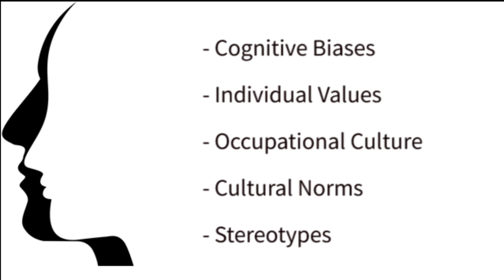Georgia Hay's research at the Centre for Transformative Work Design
In this video, PhD student Georgia Hay explains how work is designed in today's globalised, tech-based, interdisciplinary working world. She is conducting three case studies of organisations who are (re)designing work, utilising interviews, team observation, and surveys to understand how managers and executives make decisions about work design and how employees respond to these decisions -- and why. To do this, Georgia draws from her background in psychology and the literature on culture, social identity, and socio-cognitive biases. This research spans re-design in the operating theatre, in diagnostic teams, and in the higher education sector. Through her research, Georgia aims to bridge the academic literature on work design and social psychology, and to contribute to policy and practice such that organisations around the world are better equipped to design good work and effective organisations.